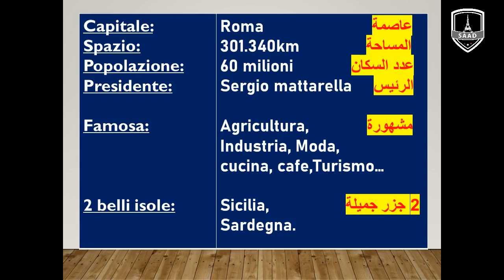video 18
Imparare la lingua italiana in arabo.
                              تعلم اللغة الايطالية بالعربية.